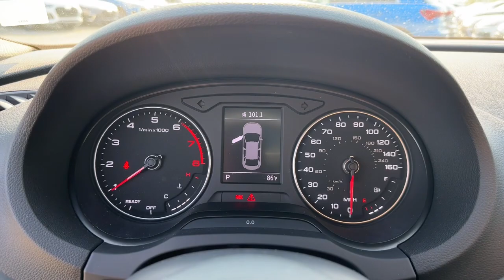2019 Audi A3 West Palm Beach, Jupiter, Palm Beach Gardens, Wellington, Boyton Beach PN009740A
Mythos Black Metallic Used 2019 Audi A3 2.0T Premium Titanium available in West Palm Beach, California at Audi of West Palm Beach. Servicing the West Palm Beach, Jupiter, Palm Beach, Gardens, Wellington & Boyton Beach, FL area.

Audi West Palm Beach is proud to offer this Beautiful 2019 Audi A3. This 2.0T Premium Titanium A3 is beautifully finished in Mythos Black Metallic and complimented by Chestnut Brown w/Leather Seating Surfaces. This vehicle comes well equipped with . FrontTrakbrCARFAX One-Owner. Recent Arrival!brbrbrOdometer is 6774 miles below market average!brbrbrAt Audi West Palm Beach, We promise to provide you a tailor made luxury automotive experience not found anywhere. Audi West Palm has been serving South Florida and beyond for more than 20 years as an authorized Audi location based in West Palm Beach, FL. Our professional, highly-trained staff values your time, and is committed to ensuring you find the most suitable new or used luxury vehicle for your lifestyle. * All pricing and details are believed to be accurate, but we do not warrant or guarantee such accuracy. The prices shown above may vary from region to region, as will incentives and are subject to change without notice. Prices and payments do not include tax, tags, finance charges, doc charges, emission testing charges or other fees required by law, vehicle sellers or organizations. While every effort has been made to ensure display of accurate data, the vehicle listings within this website may not reflect all accurate vehicle items. Accessories and color may vary. All inventory listed is subject to prior sale. The vehicle photo displayed may be an example only. Vehicle photos may not match exact vehicles. Please confirm vehicle price with dealership. See dealer for details. Vehicle pricing subject to change based on inventory supply and market pricing.